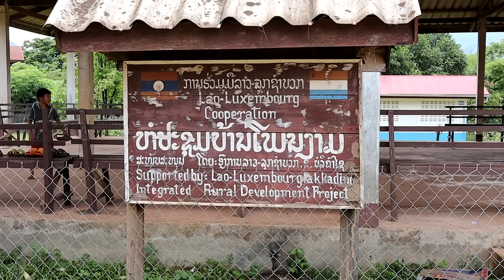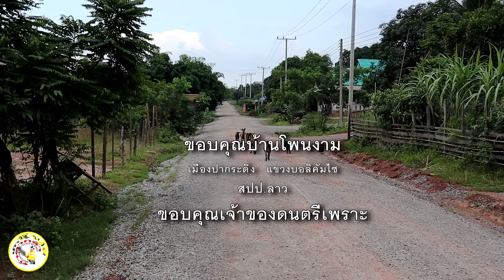บ้านโพนงาม สปป.ลาว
บ่าวนิพล คำตากล้า
facebook.เเฟนเพจ